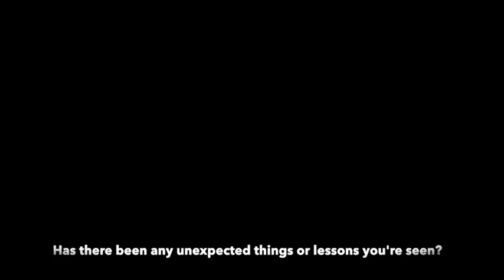Interview with Nana Adjoa Ofori from Yielding Accomplished African Women (YAAW)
Interview with Nana Adjoa Ofori, Co-Director of Yielding Accomplished African Women (YAAW) talking about the program, challenges and hurdles and the program going forward.